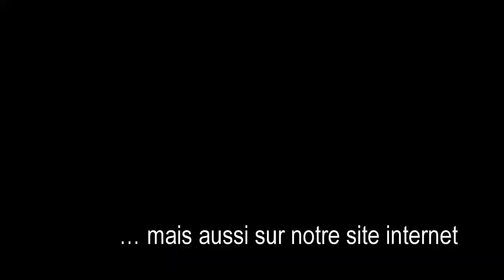Circuit de l'étang de Murat - Lussac-les-Eglises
Découvrez les paysages du nord de la Haute-Vienne à travers le bocage Limousin jusqu'au site d'observation ornithologique de l'étang de Murat. Remontez le temps et découvrez l'histoire... sur les traces des lépreux dont une colonie était installée jusqu'au XIXè siècle.